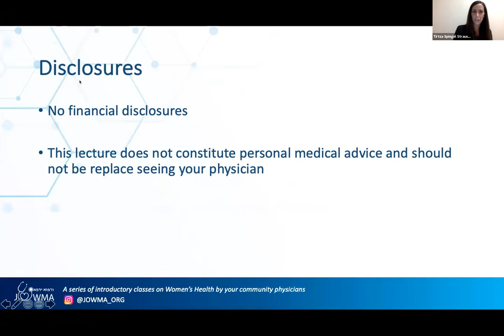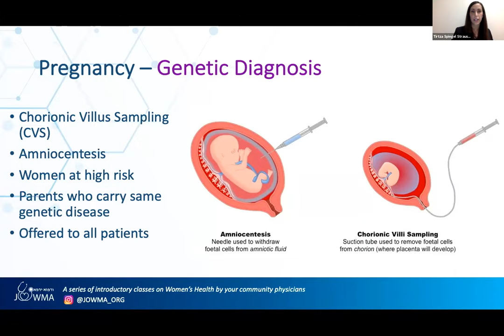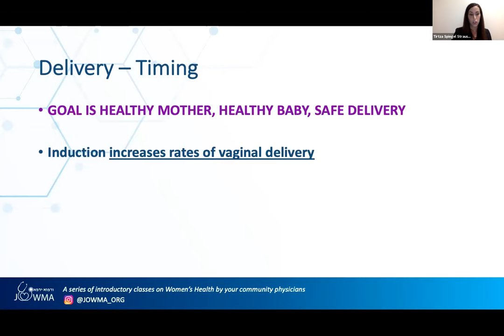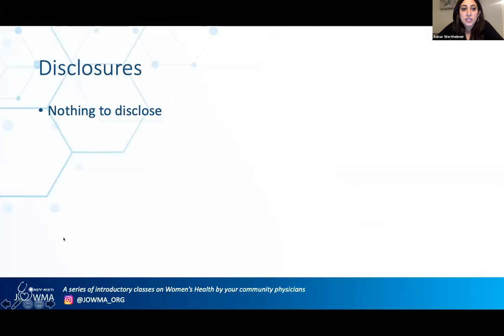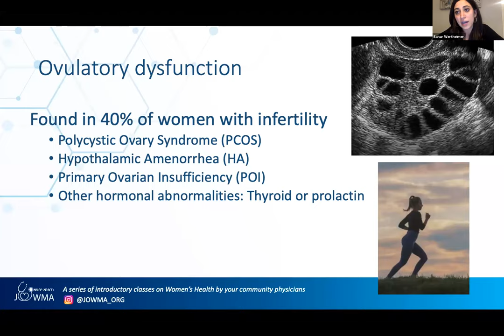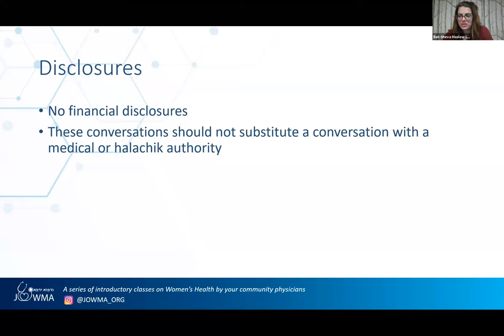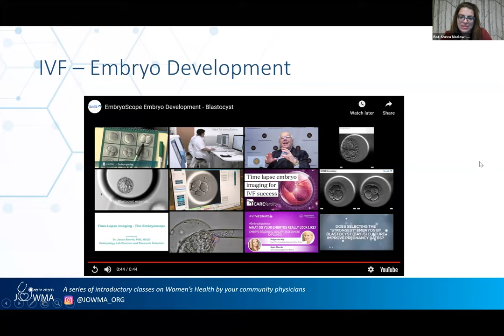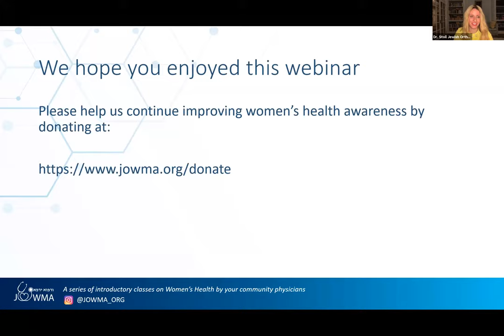Women's Health Webinar: Reproduction for JOWMA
Topics covered include:
- Pregnancy
- Infertility
- Miscarriage and terminations